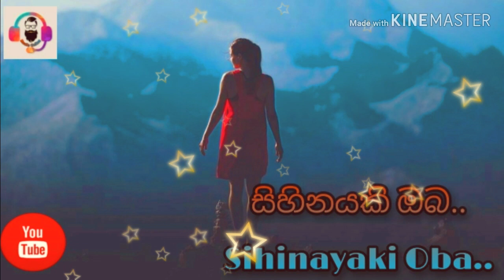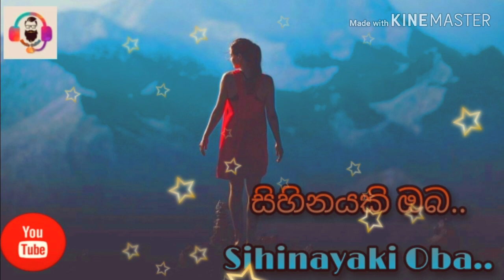Sihinayaki Oba mata | සිහිනයකි ඔබ මට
යාලුවන්ට බලන්න Share කරන්න

සෑම දෙනාටම බුදු සරණයි 🙏

Never Give up 👍💪 Hard Work Never failure ❤😊